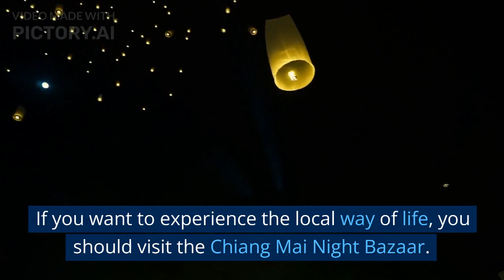Exploring Chiang Mai City's Hidden Gems: Beauty and Culture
Join us on a journey to discover the hidden gems of Chiang Mai City, Thailand. From hidden temples and stunning waterfalls to local markets and cultural experiences, Chiang Mai has so much to offer beyond the typical tourist attractions.